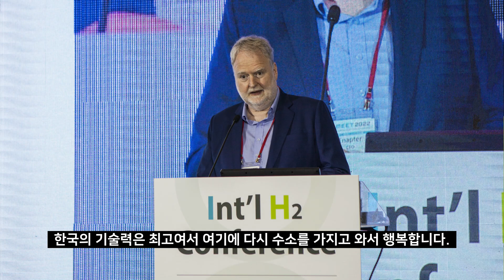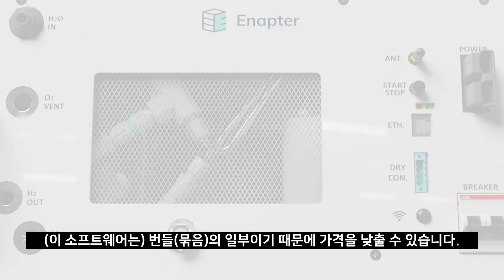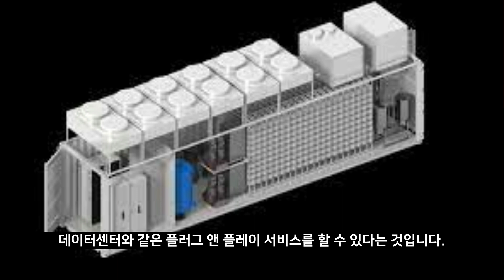[인터뷰] 세바스티안-유스투스 슈미트 인앱터 회장, “차세대 AEM 수전해, 세상을 바꾸는 기술”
차세대 그린수소 생산 기술로 AEM이 큰 주목을 받고 있습니다. AEM 하면 첫번째로 거론되는 기업이 독일의 인앱터입니다.

인앱터는 이미 52개국에 제품을 판매했고, 지난해 10월에는 영국 왕립재단으로부터 ‘어스샷 상’을 받았으며 올해 초에는 4세대 양산형 제품인 EL 4.0을 출시한 바 있습니다.

이 인앱터를 이끄는 세바스티안-유스투스 슈미트 회장이 지난 9월에 열린 H2 MEET 전시회 참석 차 한국을 방문했습니다. 슈미트 회장을 만나 인앱터의 AEM 기술력부터 향후 계획까지 들어봤습니다.

자세한 내용은 확인하세요!